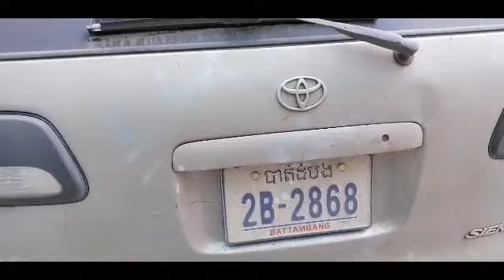อาเซียน​ที่โรงพยาบาลประเทศเพื่อนบ้านเข้ามารักษาที่โรงพยาบาลรวมแพทย์ไทย กัมพูชา​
วันนี้ไปโรงพยาบาลรวมแพทย์จังหวัดสุรินทร์เจอประเทศเพื่อนบ้านมาใช้บริการโรงพยาบาลเยอะมาก​ ซึ่งเป็นที่น่ายินดีที่ชาวประเทศเพื่อนบ้านให้ความไว้วางใจในบริการรักษาโรค​ ติดตาม​เรื่องราว​ผ่าน​ช่อง​ยู​ทูบ​ AST​  CHANNEL​  อุ​๊​ชิ​ตับ​ สนับสนุน​คลิป​ด้วย​การกด​ติดตา​มและ​กด​กระดิ่ง​ขอบคุณ​ครับ​  ที่อยู่​ช่อง​14​หมู่​8​ตำบล​ประทัด​บุ​อำเภอ​ปราสาท​จังหวัด​สุรินทร์​32140​ ไ​อ​ดี​ไลน์​HONDALS125​ เบอร์​โทร​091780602​4​ เฟส​บู๊ค​อุ๊​ชิ​ตับ​ คิด​นอก​กรอบ​ สู่​ไอเดีย​